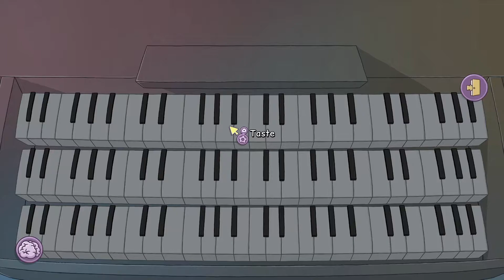let's play ANNA’S QUEST ♦ #15 ♦ Sanfte Klänge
YOLANDI zockt ANNA’S QUEST

Über ANNA’S QUEST
♦ Entwickler: Daedalic Entertainment
♦ Publisher: Daedalic Entertainment
♦ Plattform: Windows
♦ Release: 2. Juli 2015
♦ Genre: Abenteuer, Indie, Puzzle, Point and Click
♦ Modus: Singleplayer